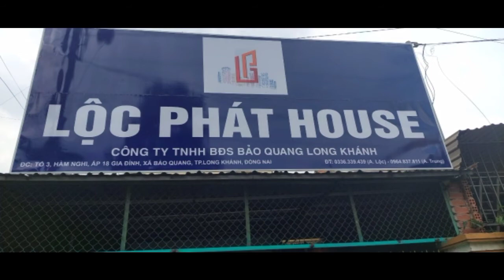1.5.2022.CẦU NGUYỆN GIA CHỦ KHAI TRƯƠNG HỒNG PHÁT.